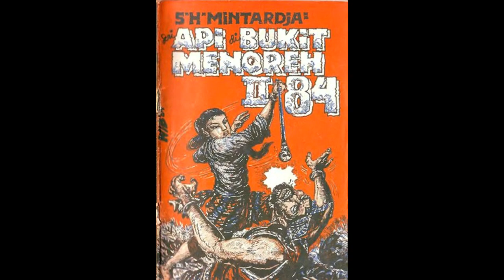Seri Cerita Silat Cersil Api di Bukit Menoreh Jilid 184